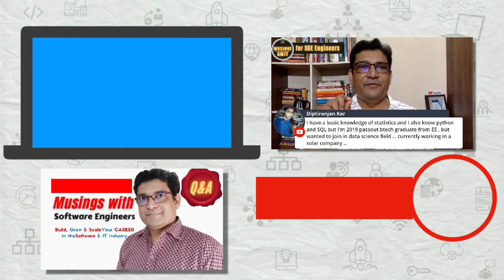How to start Career In Automation Testing?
To start a career in Automation Testing you need to learn tools like Selenium or SDET. In this video we will discuss how you can go from Business Process Outsourcing Career to a Career in the IT Industry with Software Automation. 👉